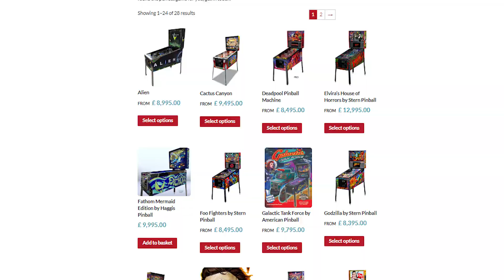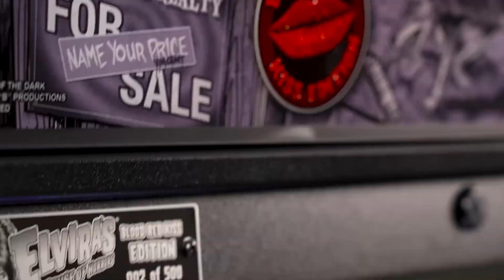Jersey Jack Pinball announce Elton John Pinball machine | Has there ever been more choice?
JJP have revealed their next Pinball Manchine to be Elton John whilst Stern have revealed another edition of Elvira. With pinball games such as The Big Lebowski, Scooby Doo, Godzilla, Stranger Things, Alien, Pulp Fiction and many more. Gonzo asks . . . is this a golden age of pinball?